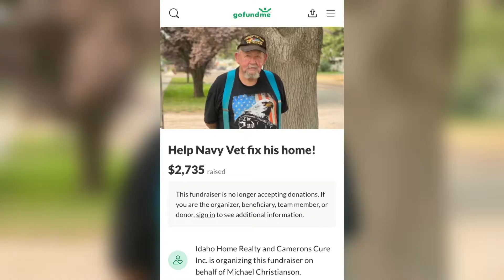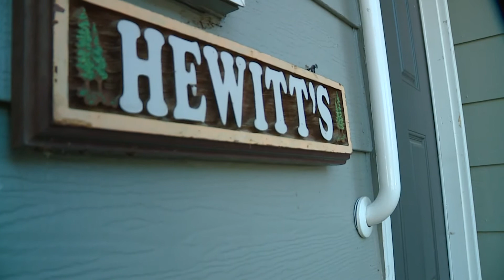Navy Veteran gets New Home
91 year old Navy Veteran had to leave his rental home & someone unexpected came to his rescue to help! Maggie O'Mara and Photojournalist Troy Colson tell the story